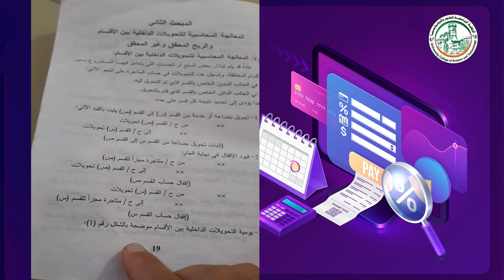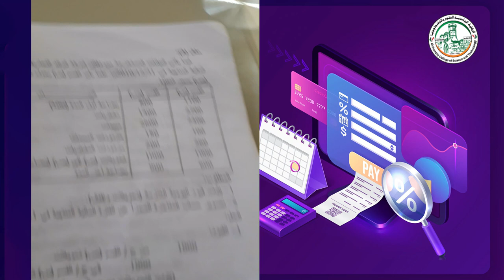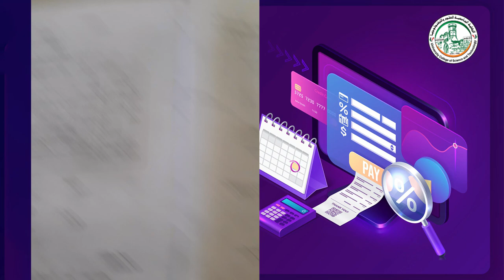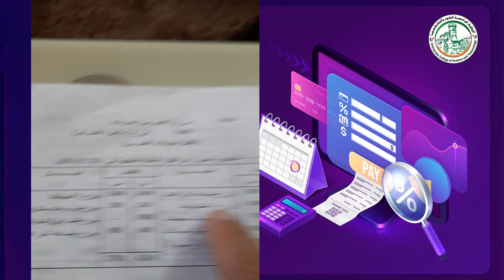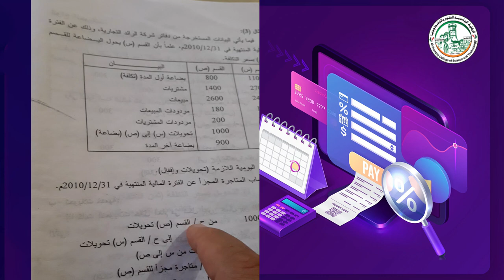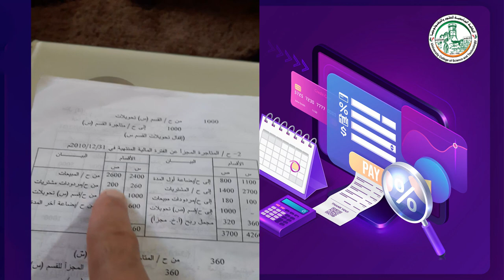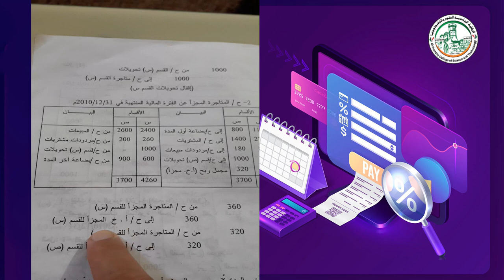المبحث الثاني المعالجة المحاسبية لمحاسبة الاقسام، المحاضرة الثانية